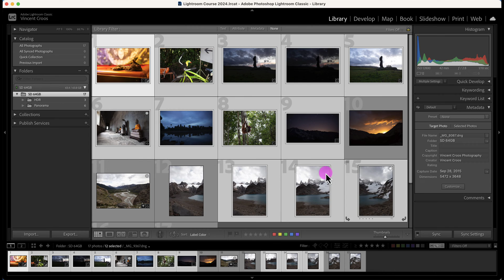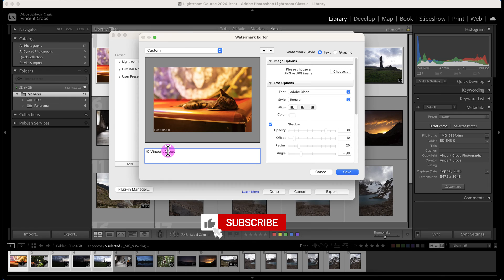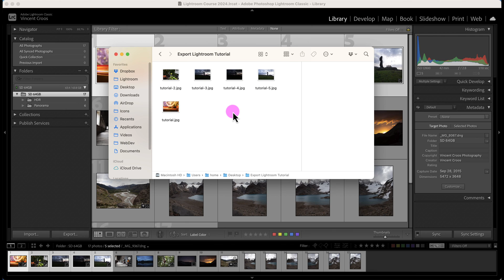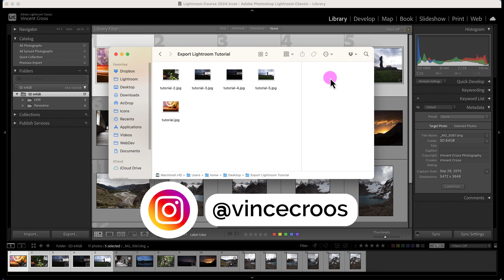How to Export Photos Smoothly | Lightroom Classic Tutorial 14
In this free Lightroom Classic tutorial for beginners, you'll learn how to export images from the Develop Module.

⌚ TIMESTAMP
0:00 - Intro
0:16 - Selecting images
0:39 - Export options
1:31 - File settings and color space
1:56 - Image sizing
2:43 - Metadata
2:56 - Watermark

💻 MY DIGITAL NOMAD TRAVEL PHOTOGRAPHY GEAR
MacBook Pro 16-inch M2 Pro
iPad Air 4th Gen
Apple Pencil 2nd Gen
iPhone 12 Pro
Blue Light Glasses